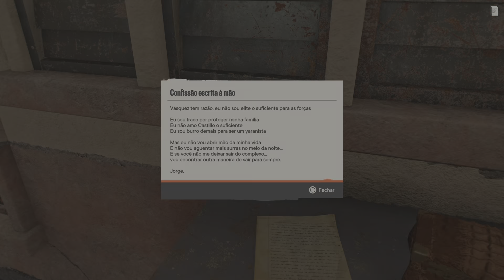Far Cry 6 #44 Novo Rambo